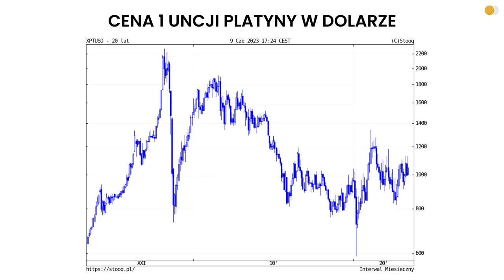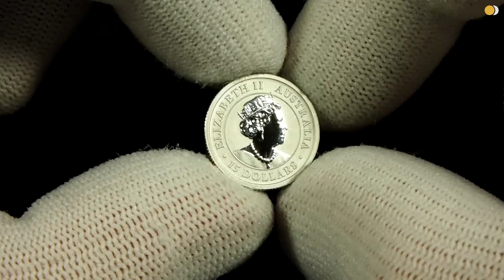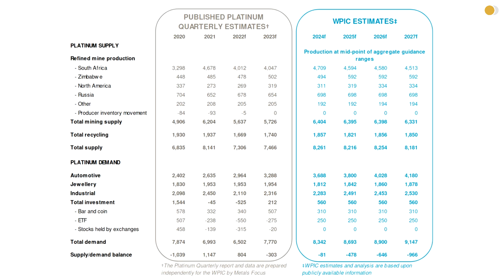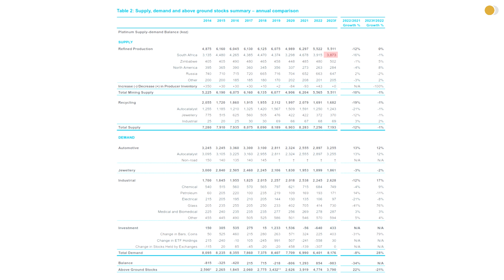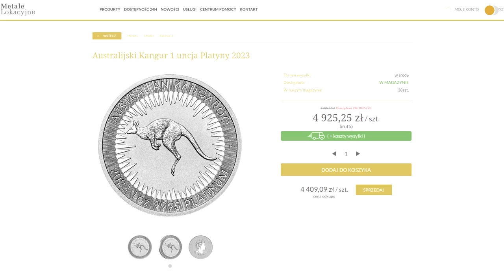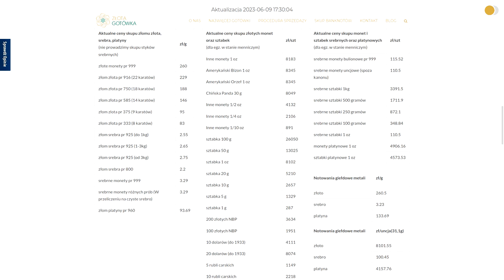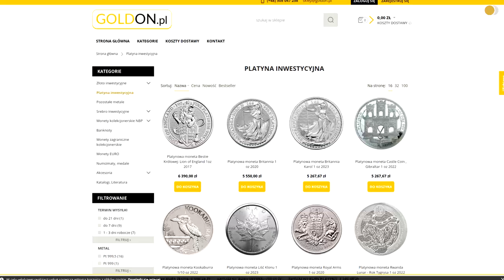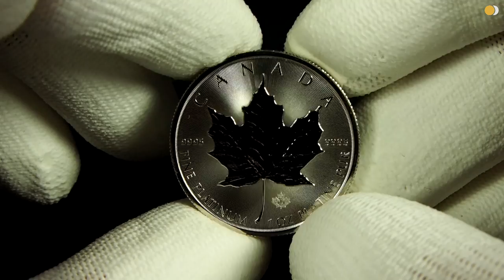Kłamstwa i mity o PLATYNIE - przez to tracisz!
Platyna weszła ostatnio w moje limity zakupowe, co stało się dobrym pretekstem do nagrania filmu prostującego kilka nieprawdziwych informacji o tym metalu. Zapraszam!